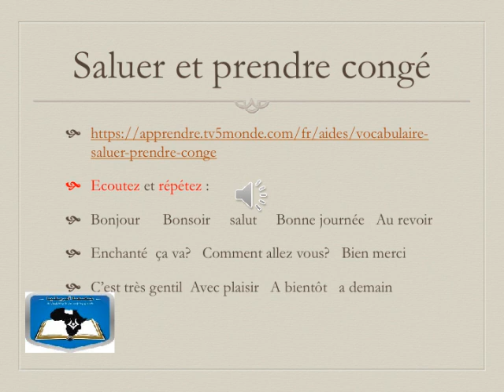المحاضرة 01 | المقرر الدراسي اللغة الفرنسية 2 قسم اللغة الانجليزية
إعداد : د. خديجة فشيكة